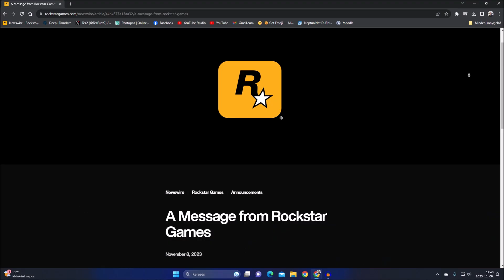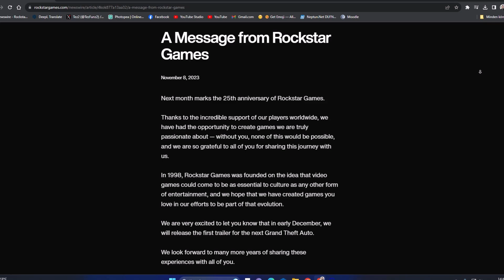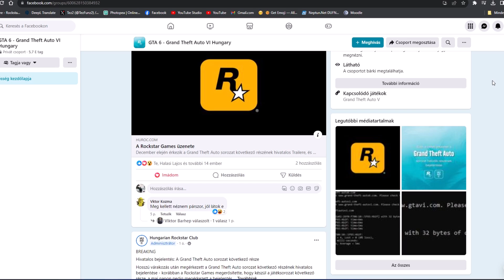DECEMBERBEN ÉRKEZIK A GTA 6 TRAILERE! (HIVATALOS!)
✅PC: DaniiGamingYT

CSATORNATAGOK (Nagyon Szépen Köszönöm!❤️):

✅Starter: Huni, Vince Tornyi, Viktor Fejes, Zsombor Márton, Forgó Krisztián, Kenry101, Dr. Shaciii, Bence Huszár, Sándor Németh, Botond Kovács, Norbi Vörös, Aron Kockas, Gergő Maracskó, Tamás Rákóczi, ADI GO BOSS, Oriáska 87, Lorand Kiraly
✅Pro: Sándor Kovács, Tibor Katona, Áron Baranyai, Schaffler Zoltán,
O_Tino_Kozak_Gabor, Tamás Eszéki, Zoli 77, Joker HD, D3mO I\I, DaveHUN05, RobyMine, SRed,
✅Ultimate: Hungarian Rockstar Club, Gergely Horváth, Balázs Béres, Gabi Srek, Dávid Cziráki, Pablitoo, Krisztián, Blackheart, Marcus, Attila Csendes, ISTIMTZ, Márk Gergely, Mihai Ciures, viktor tóth, Son Goku MUI, Imy Scorpion, Balázs Gacs, EarthDiamond459
✅Rockstar: Gortva Roland